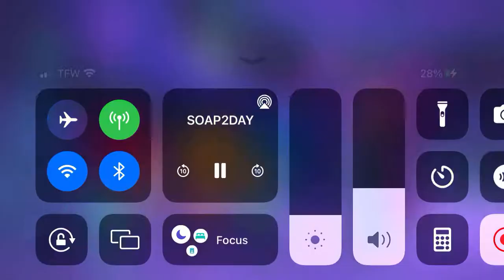Shimmer And Shine: S4E3B - Geine Babies